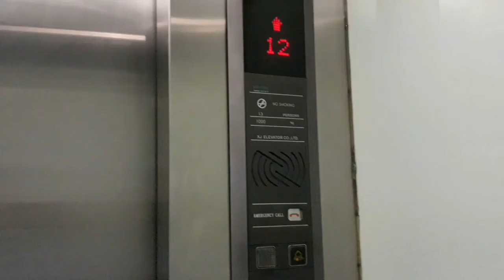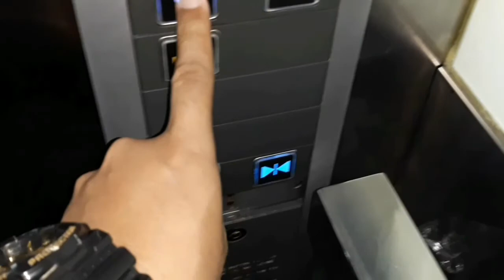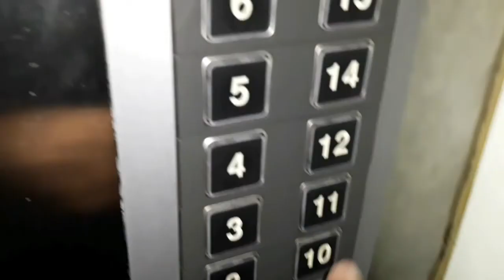A DAY IN THE LIFE #01 | MANILA PHILIPPINES | UNEXPECTED WEATHER CONDITION.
YOU ARE ALSO SEARCHING FOR... (a day in a life meaning
a day in the life handsome boy modeling school lyrics
a day in the life of labor and delivery nurse
a day in a life of an interior designer
a day in the life of queen elizabeth 1
a day in the life of queen elizabeth ii
q day in the life lyrics
q day in the life
q day in the life chords
a day in a life song meaning
a day in a life sticky fingaz full movie
a day in the life vs stairway to heaven
a day in the life of your garbage and recyclables
a day in the life neil young paul mccartney
a day in the life neil young glastonbury
a day in the life of a youth worker
one day in a life of ivan denisovich
one day in a life
one day in a life of ivan denisovich sparknotes